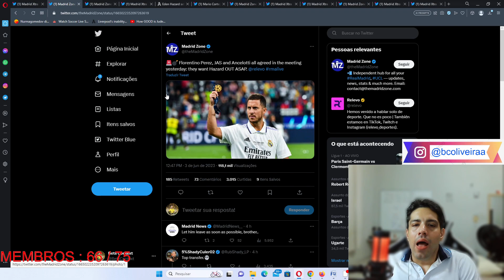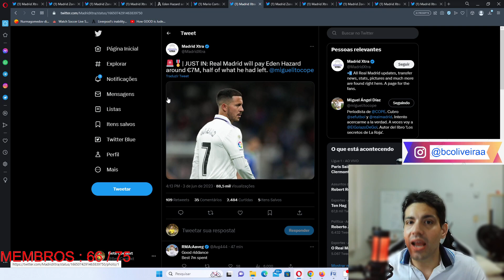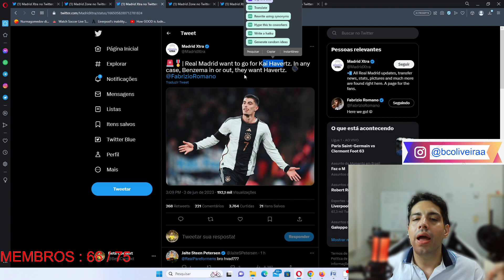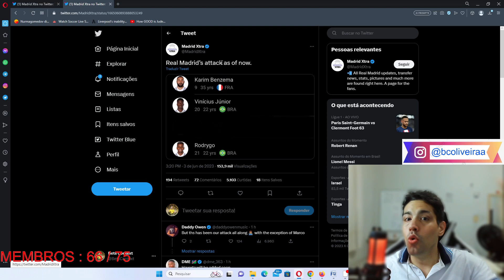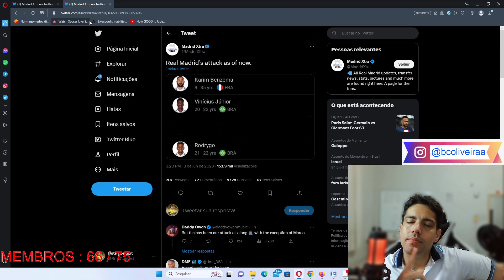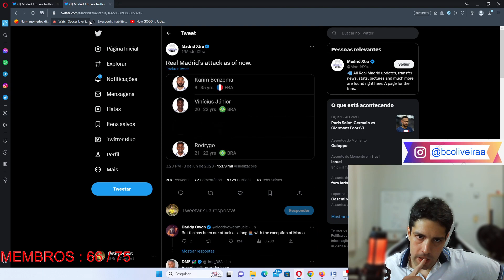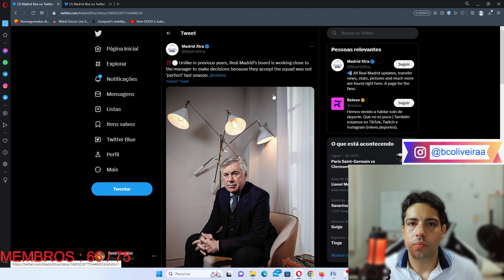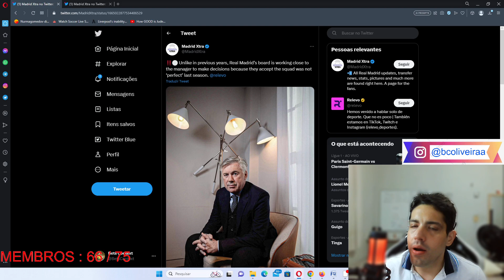REAL MADRID ADMITE ERRO E RESCISÃO DO HAZARD,TENTATIVA DE CONTRATAR HAVERTZ SÃO SINAIS DISSO.